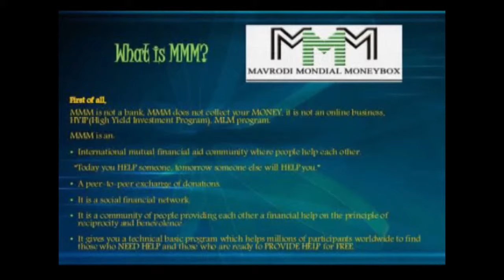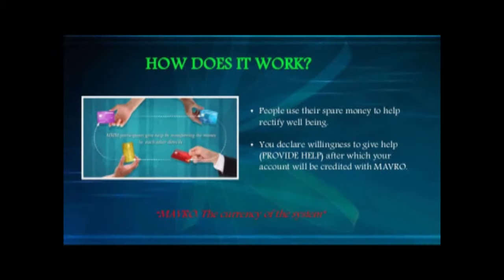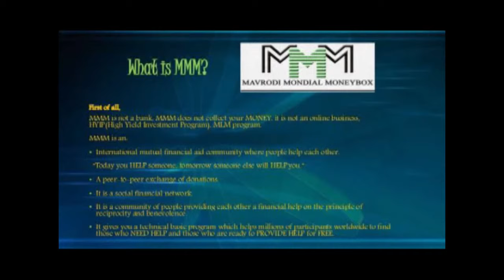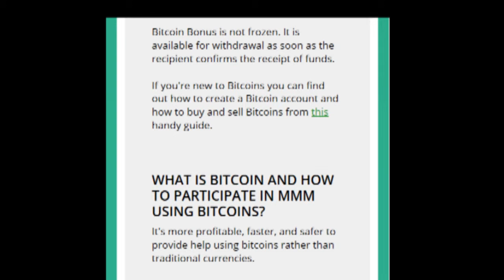MMM Event at Lesedi Pre-School, Lethabong, by Thulani Magwava (20/08/2017)